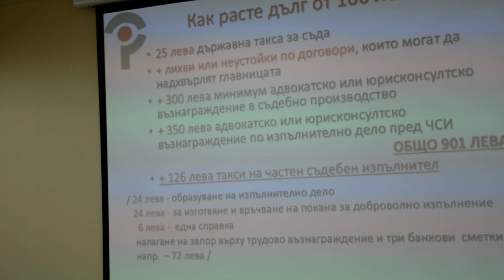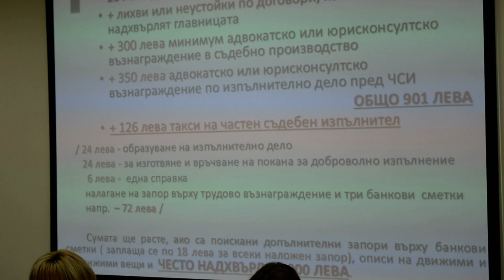Пресконференция на Мая Манолова по повод представянето на седем законопроекта